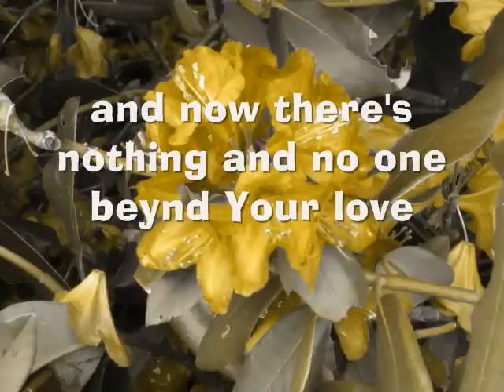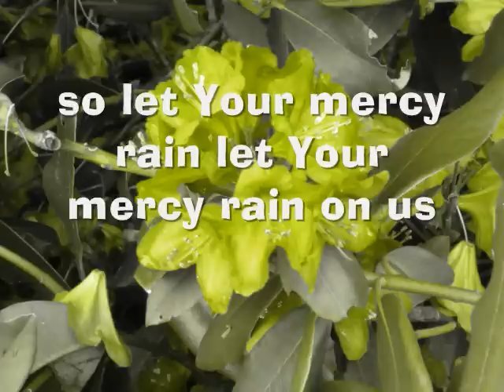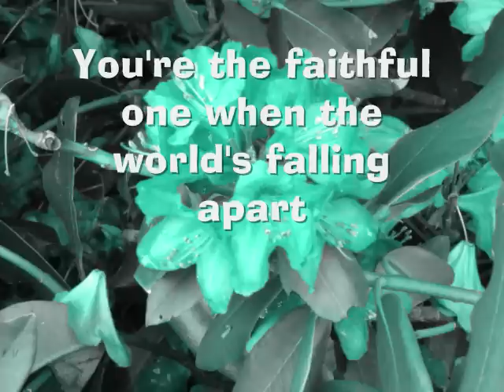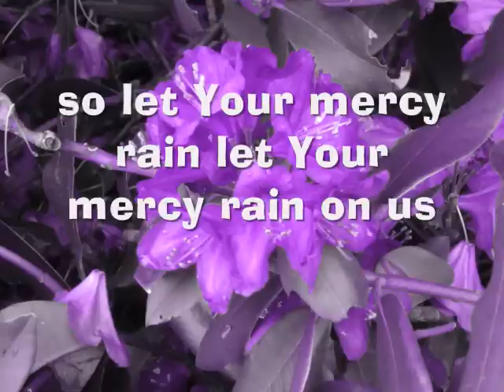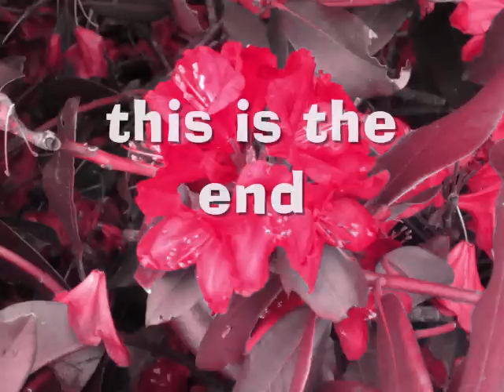Let Your Mercy Rain - Chris Tomlin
This is one of my new favorites by Chris Tomlin!